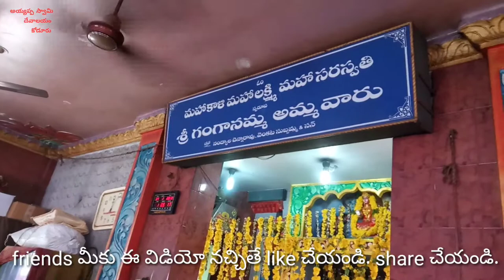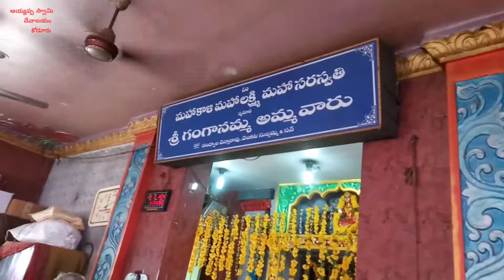కోడూరు గంగనమ్మ అమ్మవారి ఆలయ 4వ పునః ప్రతిష్ట మహోచవాలు